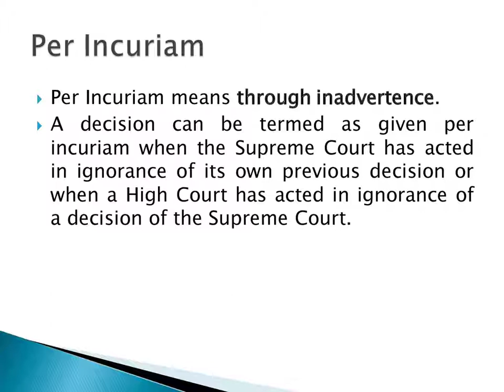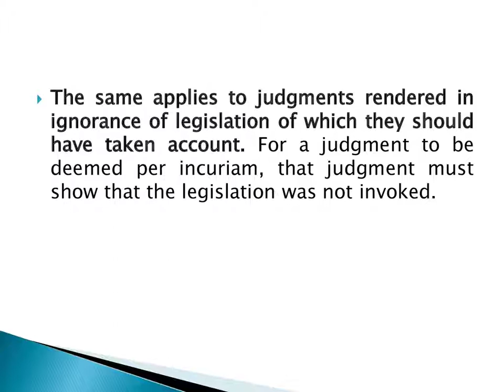Ratio decidendi Obiter Dicta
NO AUTHORSHIP CLAIMED  Ratio decidendi is a Latin phrase meaning
"the reason" or "the rationale for the
decision".
 The ratio decidendi is "the point in a case that
determines the judgment" or "the principle
that the case establishes".
 In other words, ratio decidendi is a legal rule
derived from, and consistent with, those
parts of legal reasoning within a judgment on
which the outcome of the case depends.
 Rank of the court (Supreme Court versus High
Court)
 Number of issues decided in the case
 Authority/seniority of the judge(s)
 Number of concurring and dissenting judges
 New applicable statutes
 Similarity of the environment as opposed to
the period of the holding
 A judge's expression of opinion uttered in
court or in a written judgement, but not
essential to the decision and therefore not
legally binding as a precedent an incidental
remark.
 The process of determining the ratio decidendi is
a correctly thought analysis of what the court
actually decided—essentially, based on the legal
points about which the parties in the case
actually fought.
 All other statements about the law in the text of
a court opinion—all pronouncements that do not
form a part of the court's rulings on the issues
actually decided in that particular case (whether
they are correct statements of law or not)—
are obiter dicta, and are not rules for which that
particular case stands.
 Distinguishing is a method which can be used
by a judge to avoid following a previous
decision which he or she would normally be
bound to follow.
 The method can be applied if the judge can
find that the material facts of the case he or
she is deciding are sufficiently different from
the previous decision.
 There are two cases which are often cited by
way of illustration of how distinguishing
works. The cases are Balfour v Balfour
(1919) and Merritt v Merritt (1971).
 In both cases a wife made a claim against her
husband for breach of contract.
 In Balfour v Balfour the claim failed as it was
decided that there was no intention to create
legal relations (one of the conditions one
would normally expect in order to find that a
legally binding agreement existed). The
arrangement was one which was considered
to be a domestic arrangement between a
husband and a wife.
 In the later case the claim succeeded. The court
in the case of Merritt v Merritt were able to
distinguish that there were material differences
in the facts from that of Balfour v Balfour.
 In the Merritt case the parties were already
separated so that the relationship between one
family member and another could be seen to be
different and more distant.
 Due to the separation, the parties decided to put
the agreement in writing (which was not the case
in Balfour), again suggesting an intention to put
the arrangement on a more formal footing.
 There have been arguments that over the
period of years between the cases, society's
attitude towards the subject of marital
breakdown may well have changed and that
the court's decision in Merrritt simply needed
to be more realistic and reflect the parties'
need to protect themselves.
 Per Incuriam means through inadvertence.
 A decision can be termed as given per
incuriam when the Supreme Court has acted
in ignorance of its own previous decision or
when a High Court has acted in ignorance of
a decision of the Supreme Court.
 The problem of judgment per incuriam when
actually arises, should present no difficulty as
the Supreme Court can lay down the law
afresh if two or more of its earlier judgments
cannot stand together.
cannot stand together.
 A court is not bound by an earlier decision if
it was rendered 'without any argument,
without reference to the crucial words of the
rule and without any citation of the authority'.
 A decision which is not express and is not
founded on reasons, nor which proceeds on
consideration of the issues, cannot be
deemed to be a law declared, to have a
binding effect as is contemplated by Article
141.
 A decision passes sub silentio, in the
technical sense that has come to be attached
to that phrase, when the particular point of
law involved in the decision is not perceived
by the court or present to its mind.
 The Court may consciously decide in favour of
one party because of point A, which it considers
and pronounces upon.
 It may be shown, however, that logically the court
should not have decided in favour of the
particular party unless it also decided point B in
his favour; but point B was not argued or
considered by the court.
 In such circumstances, although point B was
logically involved in the facts and although the
case had a specific outcome, the decision is not
an authority on point B. Point B is said to pass
sub silentio.